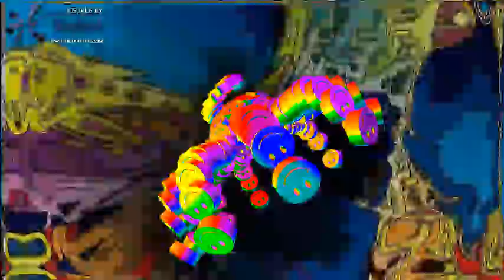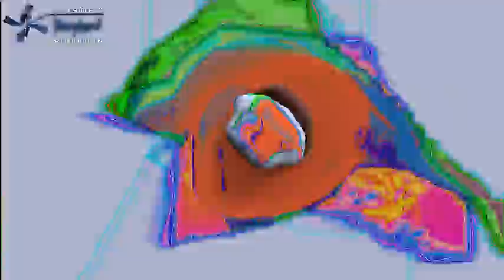ITP - The silk road